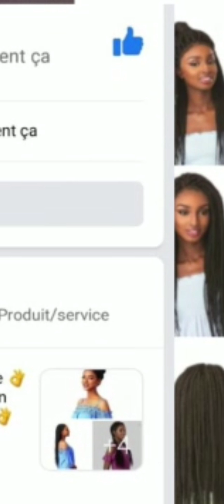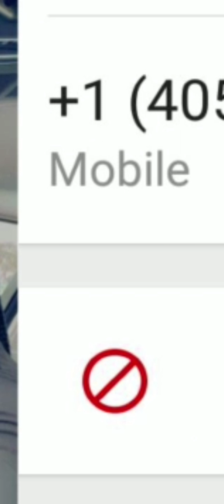TOBOYI KITOKO YA MASCARA 1 JOUR EKOSOPA YO